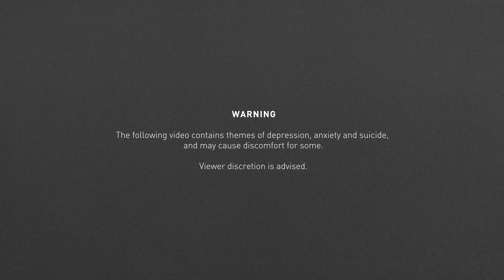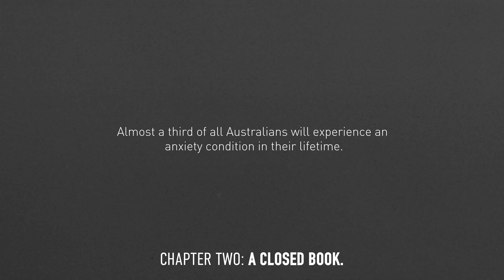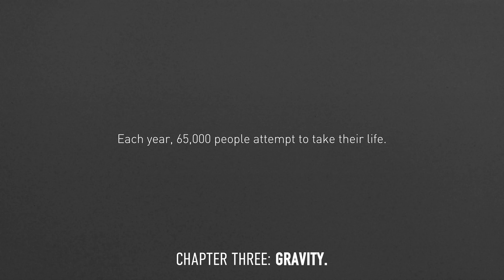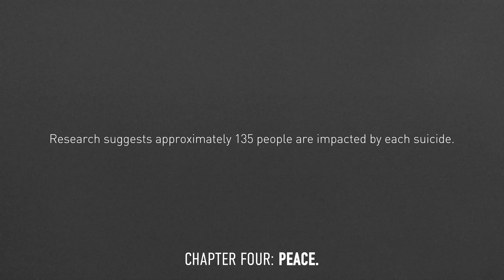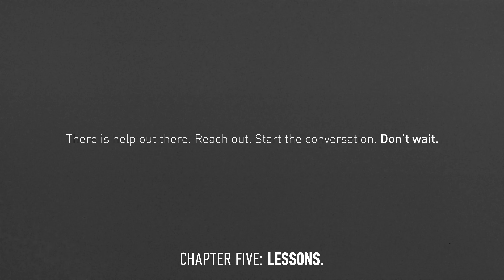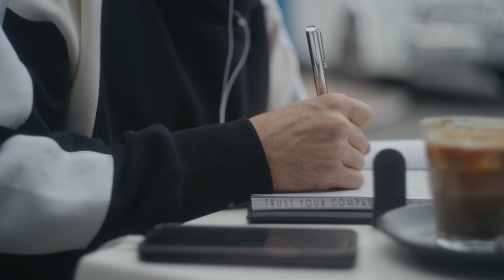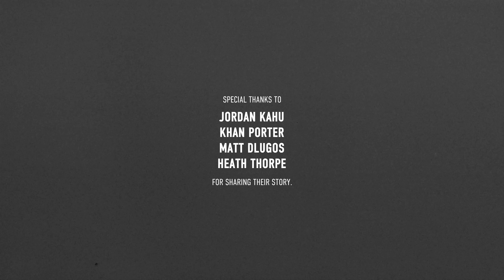DON'T WAIT: THE MEN'S MENTAL HEALTH PROJECT | LSKD.TV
LSKD TV PRESENTS: DON’T WAIT: THE MEN’S MENTAL HEALTH PROJECT.

Every day in Australia, we lose 9 people to suicide. 75% of those are male. The latest documentary from LSKD titled ‘Don’t Wait’ seeks to change that.

Jordan Kahu, Khan Porter, Matt Dlugos and Heath Thorpe get vulnerable and share their story and mental health journey in this documentary, discussing the struggles of mental health.

This campaign was created to start a conversation. We want to give people the tools they need to check in on themselves, their friends, family, and everyone they hold close.

If this campaign inspires even just one person to speak up… then it’s mission success for us.

It’s okay to be vulnerable.

It’s okay to speak up.

But don’t wait – start those conversations with your loved ones, family, friends… start them now.

Check in on the people in your life – because sometimes you need to be the one to start the conversation.

THE CHAPTERS
The documentary is broken up into 5 distinct chapters, with each chapter addressing a different conversation around men’s mental health.

CHAPTER 1: IDENTITY
The first chapter seeks to educate. It seeks to explain the struggles of mental health to someone who may not fully comprehend the issue. We hear from all four athletes, their experience with mental health struggles - and whilst all stories are different - all are correct.

CHAPTER 2: A CLOSED BOOK
The second chapter digs deeper into the topic, further defining the issue at hand and explaining why men are so often driven to keep their struggles to themselves.

CHATER 3: GRAVITY
The third chapter aims to help the audience understand the gravity of the situation. 9 Australians die every day by suicide - 75% of those suicides are men.

CHAPTER 4: PEACE
This chapter discusses the importance of open conversations, and how seeking help from friends, family or professionals, could save a life.

CHAPTER 5: LESSONS LEARNED
Mental health is a journey - and for most - is a journey that’s never over. This chapter discusses some of our athletes biggest lessons on their journey so far.

00:00 - 00:12 - INTRODUCTION
00:12 - 02:56 - CHAPTER 1: IDENTITY.
02:56 - 06:37 - CHAPTER 2: A CLOSED BOOK.
06:37 - 11:21 - CHAPTER 3: GRAVITY.
11:21 - 15:49 - CHAPTER 4: PEACE.
15:49 - 20:23 - CHAPTER 5: LESSONS.